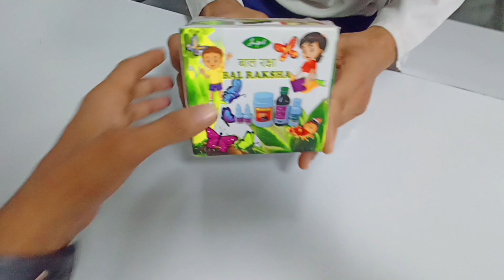iPhone le liya😎 | Buying a smartphone | Daily vlogs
1st vlog
first vlog
College life
Student Life
Daily vlog
pramod chandel
medical vlogs
mbbs vlog
bams vlog
neet
1st vlog
first vlog
mbbs vlog
mbbs vloger
mbbs motivation
motivational song
motivation short
motivation movie
motivation vlog
college tour
hospital tour